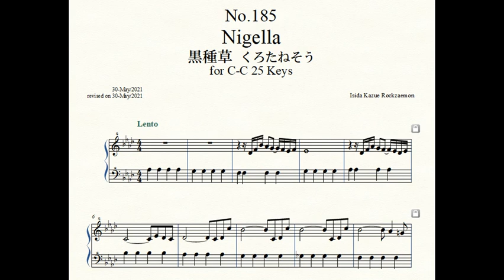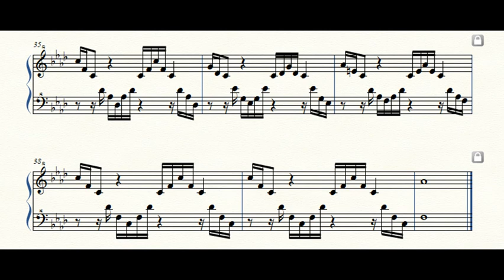Rockzaemon “Florum” Preludes for Celesta or Toy Piano No.185.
Rockzaemon.
Florum No.185. Vol.XVI.

Nigella 黒種草 くろたねそう